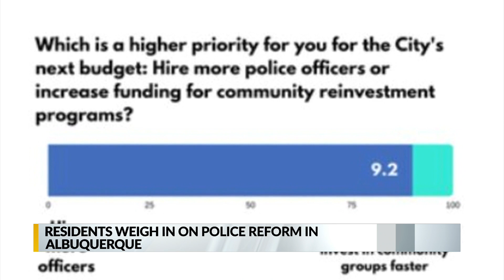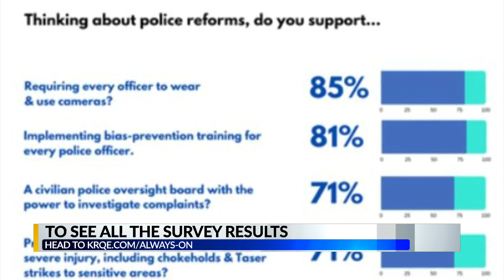Residents fill out survey on police reform in Albuquerque